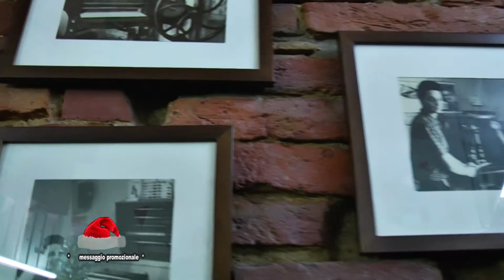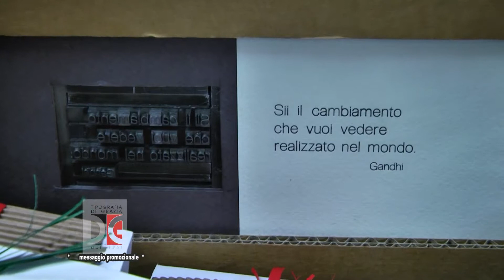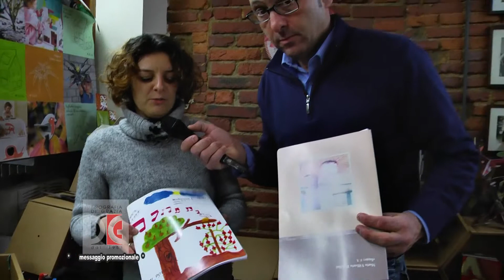Tipografia Di Grazia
la tipografia di Grazia a Montecatini Terme e le sue creazioni e proposte per un "Natale su Misura" che ricordiamo lo potrete trovare nei negozi di Corso Roma a Montecatini Terme.